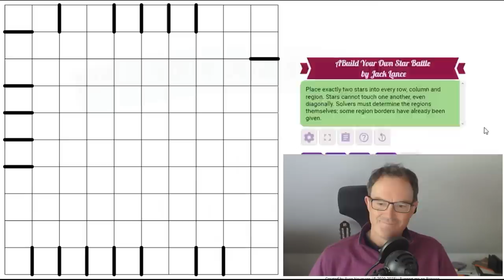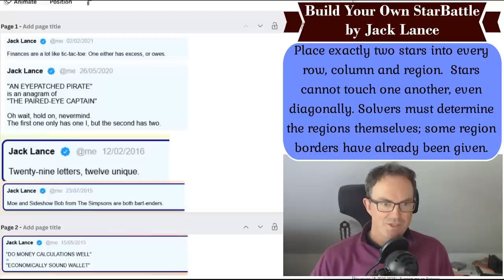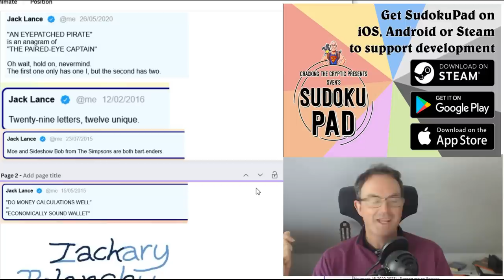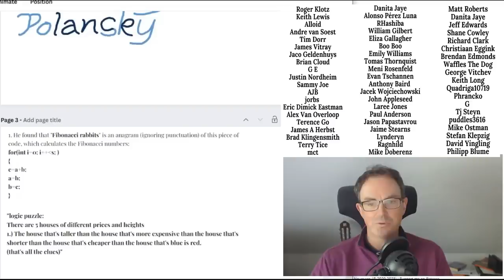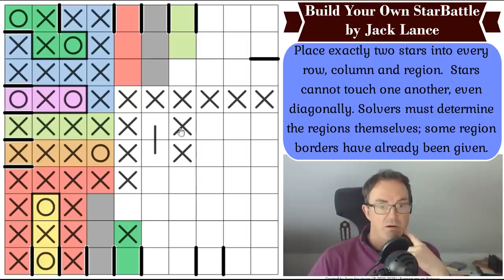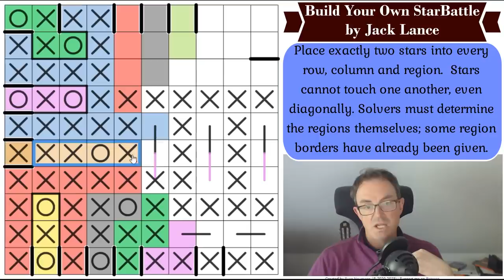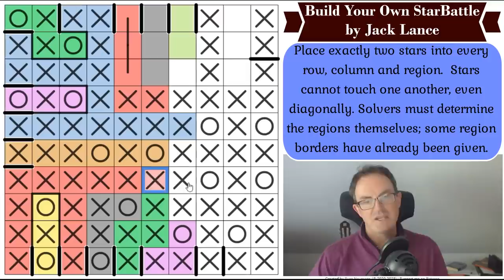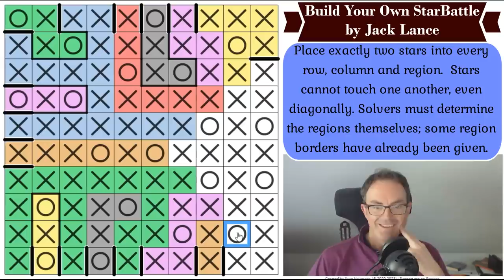A Tribute To A Young Genius: Jack Lance (1997-2023)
This video pays tribute to a young and brilliant puzzle-maker Jack Lance.  Jack's was an unbelievably talented mind. You can read more about Jack's puzzles here:

Donations in lieu of flowers should be made to the MIT Mystery Hunt:

*** TODAY'S PUZZLE ***
As Simon was discovering more about Jack's puzzles in preparation for this video, one puzzle in particular kept coming up as absolutely stunning.  It's a Build Your Own Star Battle and it is so good it borders on the magical.

Rules:
Place exactly two stars into every row, column and region.  Stars cannot touch one another, even diagonally. Solvers must determine the regions themselves; some region borders have already been given.

60 original puzzles by Clover, Bill Murphy and Philip Newman!!  Earn party hats and dinosaurs with these brand new puzzles!

0:00 Theme music & intro to Jack Lance
7:20 Happy Birthdays
10:28 The Planets Suite - new hunt TODAY
11:12 Rules
12:25 Start Of Solve - Let's Get Cracking!

Box 102
56 Gloucester Road
London
SW7 4UB